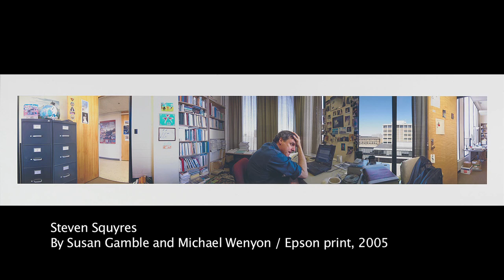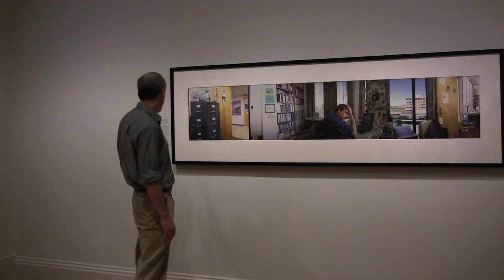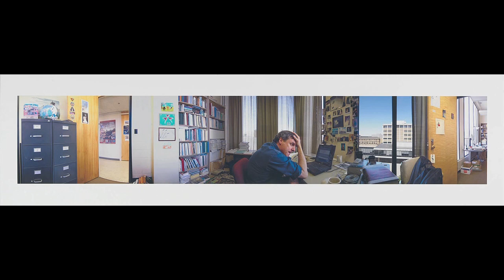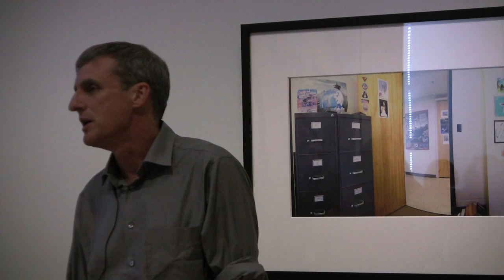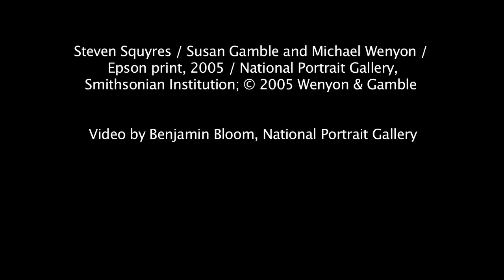Steven Squyres, NASA Scientist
Dr. Steven Squyres speaks at the National Portrait Gallery about his pioneering role in launching unmanned missions to Mars. Squyres is the principal scientist of NASA's Mars Exploration Rover (MER) mission, launched in 2003.

A portrait of Squyres by Susan Gamble and Michael Wenyon is on view in NPG's "Americans Now" exhibition, through September 25, 2011.